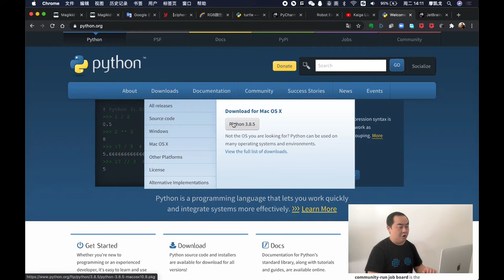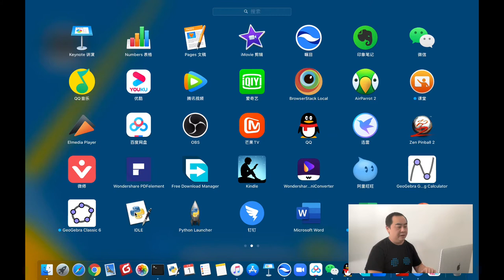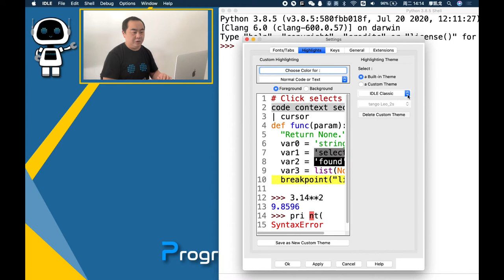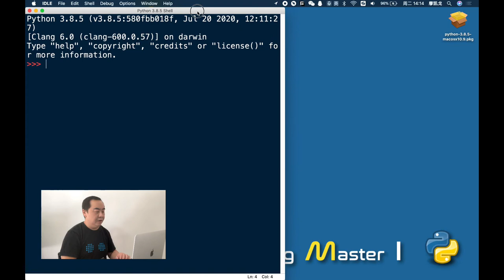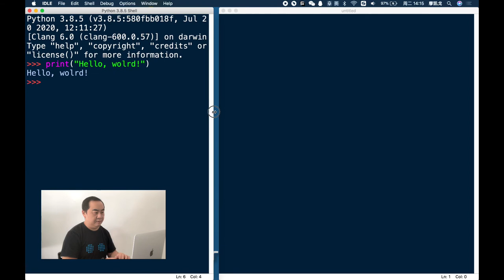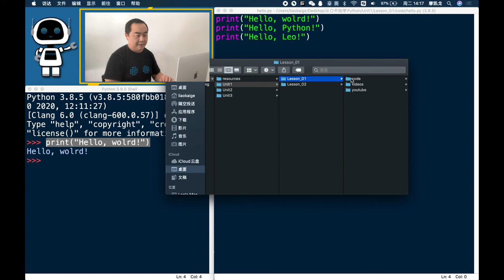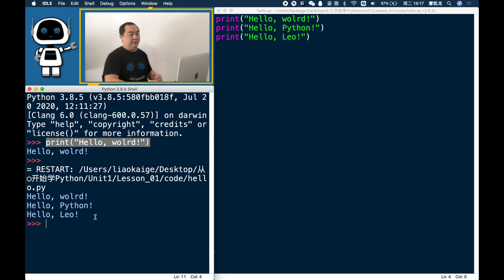[Python Turtle 海龟绘图] 课前准备: Python 3.8.5 最新版本下载和安装 (for Mac OS X)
本视频将告诉你如何在 Mac OS X 操作系统的电脑中下载、安装Python 3.8.5，并对Python IDLE进行最基本的设置。

本视频中的内容包含以下知识点：
1. 如何在 Mac OS X 操作系统的电脑中下载、安装 Python 3.8.5 最新版本？
2. 如何对 Python IDLE 界面进行最基本的设置？